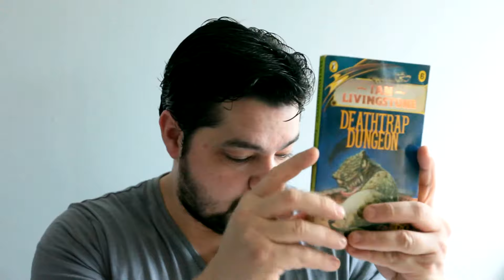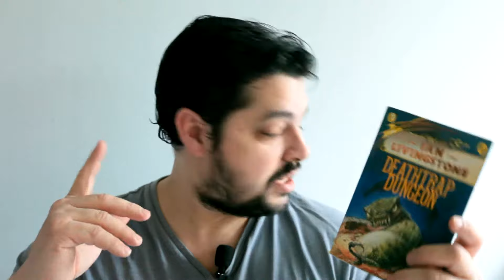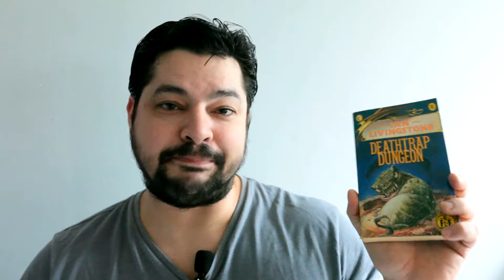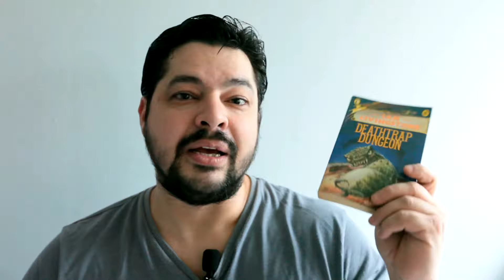#6 FIGHTING FANTASY | Deathtrap Dungeon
#6 FIGHTING FANTASY | Deathtrap Dungeon // In this episode we will go through the series of FIGHTING FANTASY.

UPLOAD SCHEDULE:

Monday: Wreckfest
Tuesday: Steam Game or PS5 Newsplay
Wednesday: LIVE Streaming PS4 Gameplay or Flight Simulation
Thursday: Hacknet
Friday: LIVE Streaming Flight Simulation or PS4 Gameplay
Saturday: The Movies
Sunday: LIVE Streaming Fighting Fantasy/Spore

I want to pay for your games and get you cheaper games as well! Follow this link to buy all your PC and Console games from and find out how you get the latest games FREE!

PLANS FOR THE FUTURE:
2020:
2021:
- Get 2nd PC for streaming
- Grow the channel to 5K+
2022:
Grow the channel to 10K+
2023:
- Grow channel to 50K+
2024:

My PC Hardware Specs:
Installed Memory: Crucial 2x 8GB DDR4 Core Speed 2400 16Gb